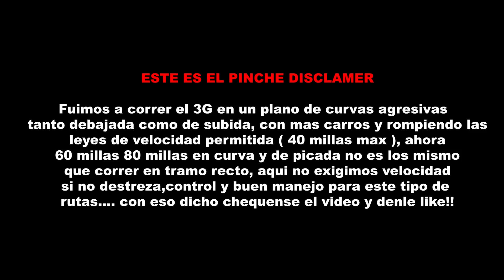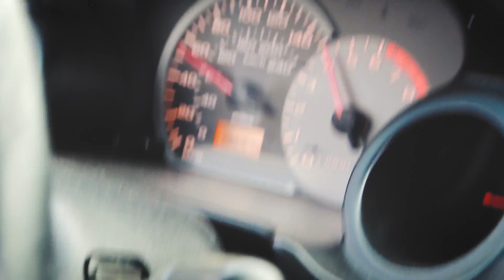Corriendo el Eclipse al Maximo Completo ( 2 dias de grabacion )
Fueron dos dias de grabacion recopilados en un solo video, todo esta sincrinisado y editado no es lo mismo correr en recta que en curvas 60 en curvas estrechas no es facil.